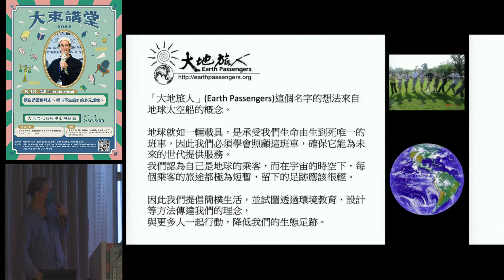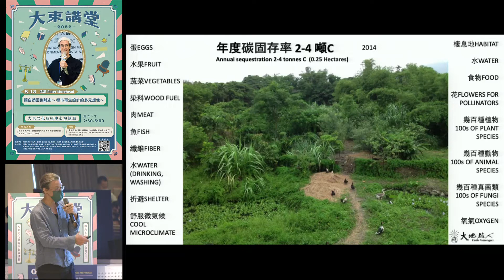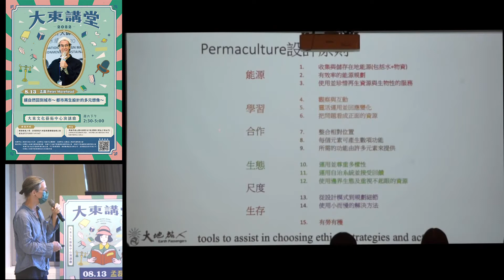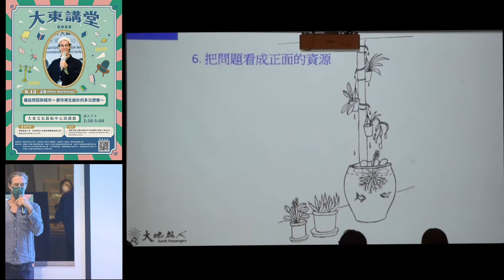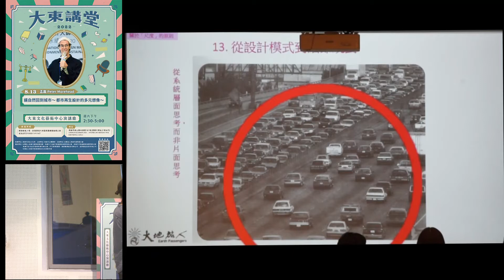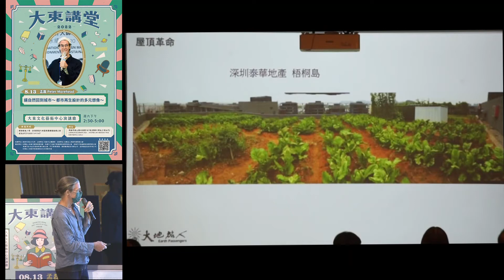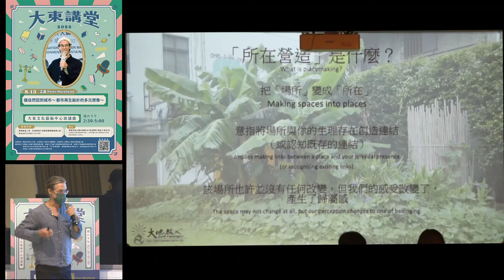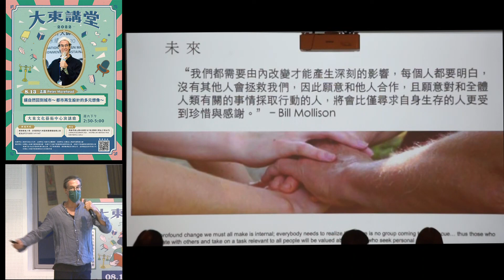20220813高雄市立圖書館大東講堂—孟磊「讓自然回到城市～都市再生設計的多元想像～」—影音紀錄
●活動講師：孟磊Peter Morehead
●活動講題：讓自然回到城市～都市再生設計的多元想像～
●日期時間：111年08月13日 14:30~17:00
●活動地點：大東文化藝術中心 行政棟2樓演講廳
●講師簡介：
大地旅人樸門設計工作室共同創辦人、樸門設計師
經歷：台灣樸門永續設計學會創會理事長
著有「向大自然學設計—樸門，啟發綠生活的無限可能」一書。
台灣首位樸門永續設計認證講師、曾任台北設計獎評審、台灣國際學生設計大賽評審。
專長：土壤復育、自然建築、適切科技、系統性土地資源循環設計。

●內容介紹：
介紹樸門永續設計（Permaculture）的設計原則如何應用在城市當中，從自家、社區、城市建築與公共空間，由小而大的尺度，由硬體到軟體，歡迎自然回到生活當中。